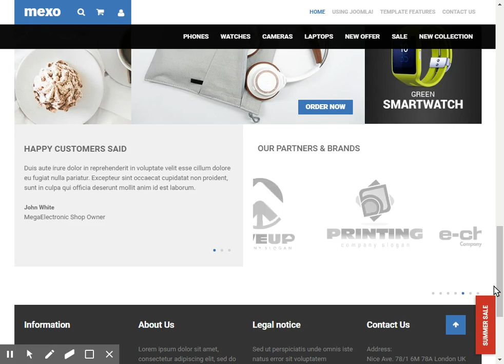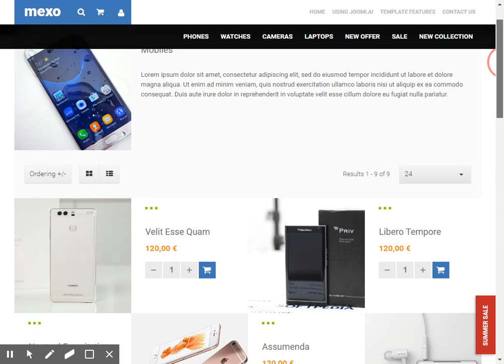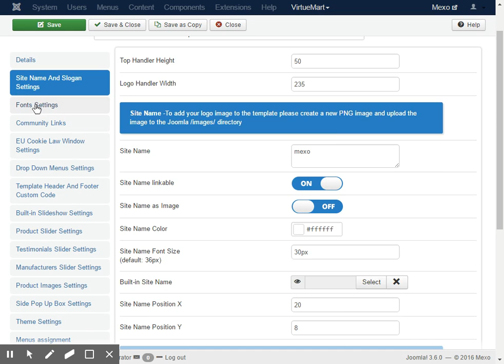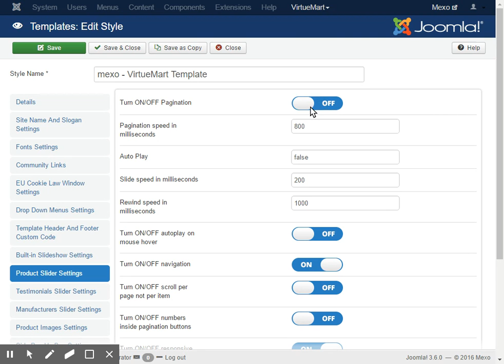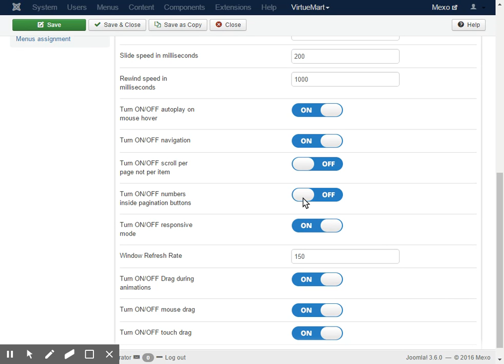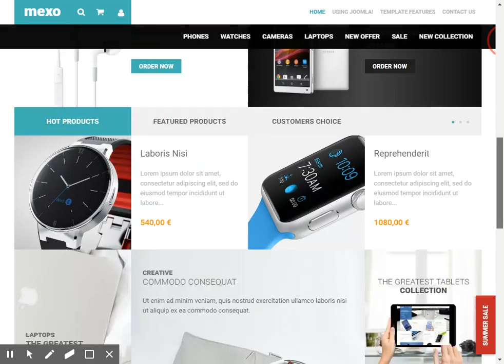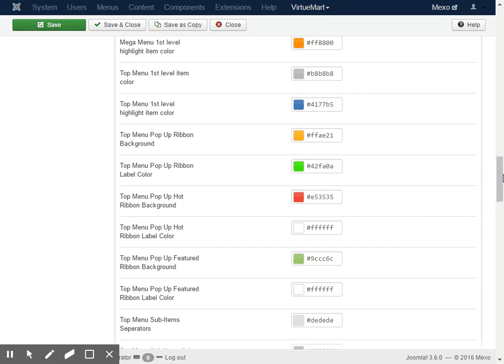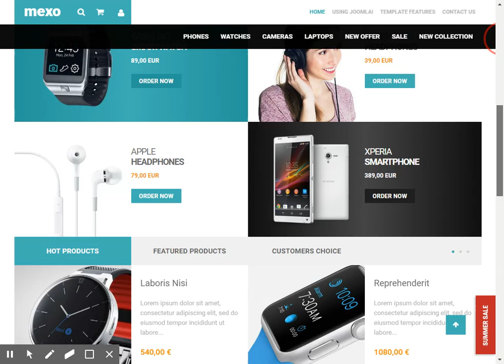Mexo Virtuemart Video Demo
Video demo for the Mexo Virtuemart template for the latest version of Joomla. For more information about the Mexo theme